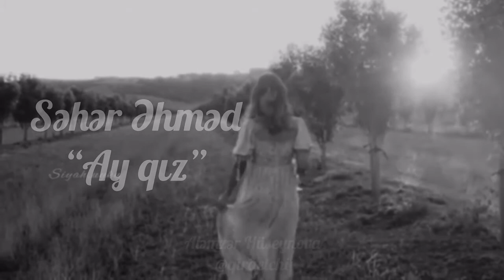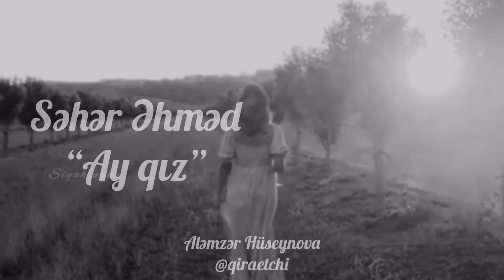Səhər Əhməd “Ay qız” (Aləmzər Hüseynova)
Səhər Əhməd
Musiqi: Sen sevda mısın - Piano by VN